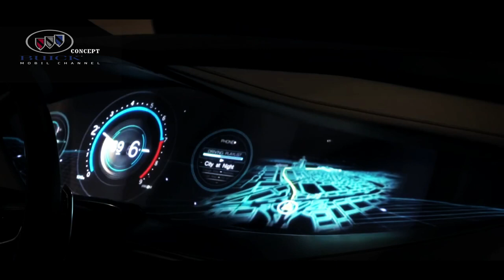Buick Avista Reportedly Comes with a Four-Door Version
There is talk of a four-door version for the Buick Avista concept. Touted as the star of the North American International Auto Show (NAIAS) some time ago, the car is reported to have received many requests from principals for several cars. model, not just the coupe version.